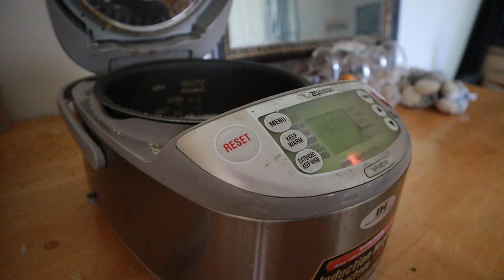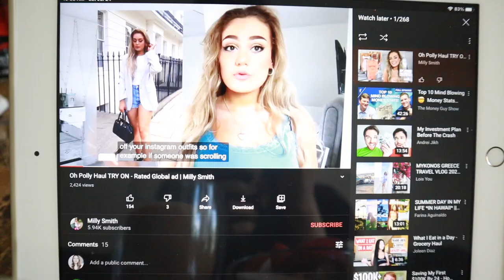VLOG: new hair, lululemon haul, rare beauty blush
Products

Lululemon tank

Lululemon tank dupe

Body pillow

☽Filming Equipment

🎵Music

This video is about: adulting diaries, chill vlog, chill weekly vlog, coffee at home recipe, food diaries, food diaries asian, living alone diaries, week in my life asian, weekly vlog, weekly vlog 2021, weekly vlog asian, what i eat in a day 2021, what i eat in a day non vegan, what i eat in a week 2021, what i eat non vegan, asian blonde, balayage, balayage for brunettes, balayage hair, balayage hair transformation, blonde balayage hair, dark hair blonde, dark hair to blonde, extreme make over, hair, hair balayage transformation, lululemon haul, lululemon align tank, lululemon leggings, lululemon align dupes, lululemon align tank dupe, rare beauty blush bliss